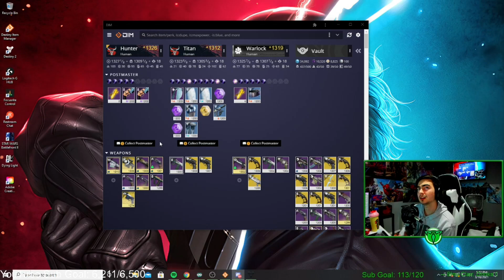GRANDMASTER NIGHTFALL - DEVIL'S LAIR | UNLIMITED SUPER RUN - Destiny 2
This GM is so fun I had a blast. Shoutout to fatality and Kauffee!